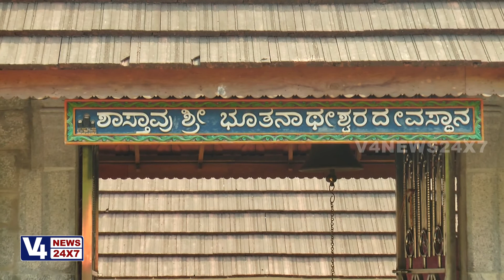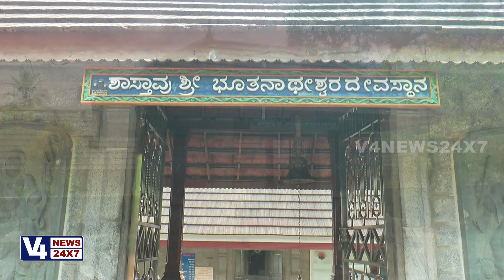DAIVA DEVARU- shree shasthavu bhutanatheshwara mijaru,edapadavu